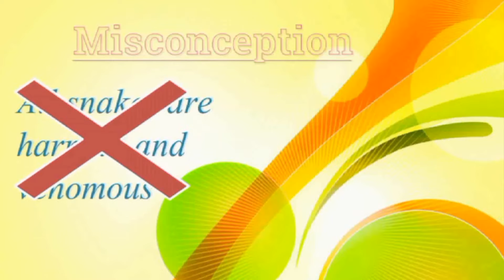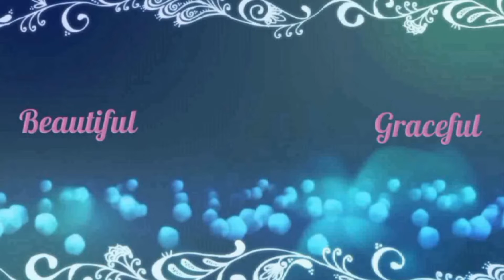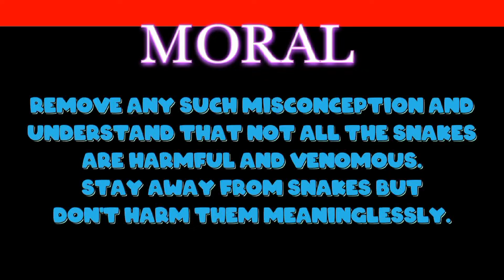The Snake Trying class 9 animation | Class 9 The Snake Trying summary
Hello everyone,
Welcome to AD Study Today.

About this video:
In this video, I have told you the summary of The Snake Trying class 9 poem by animation. I hope you liked it.

About this channel:
On this channel, you'll find videos based on the English curriculum/syllabus of CBSE Class 9. For your convenience, the videos will be explained in Hindi as well. You'll find 3 different types of videos for each of your English chapters- (1) Animated video of the chapter  (2) Video of explanation of lesson with handwritten notes on the screen  (3) Video with transition effects.

Buy both Beehive and Moments books for class 9 at a cheap price
Buy whole Class 9 Ncert book set(includes Science, English, Maths and S.S.T. ncert books)

Buy my gears:
My Laptop
My Mic
My Pen tablet